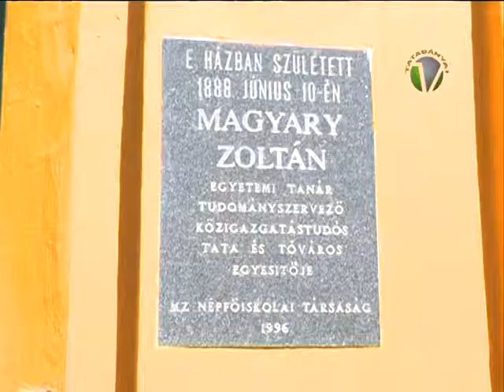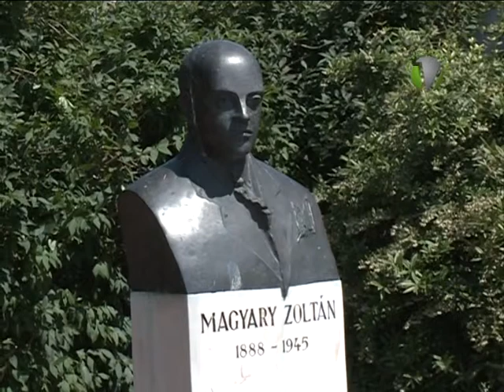Koszorúzással kezdődött a háromnapos Magyary konferencia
Koszorúzással kezdődött a háromnapos Magyary konferencia. A résztvevők a város négy pontján helyezték el a megemlékezés virágait, felidézve Magyary Zoltán életét és munkásságát.